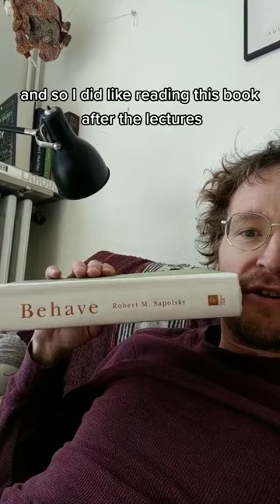Dr. Robert Sapolsky's Human Behavioral Biology lectures